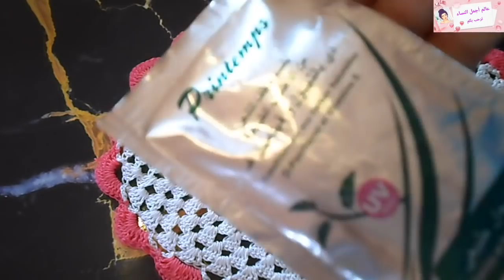كيراتين خطير يرطب الشعر فساعتو جربتو مصدقتش النتيجة رطوبة_تنعيم ودعي صالونات شعر حريري جربيه بنفسك